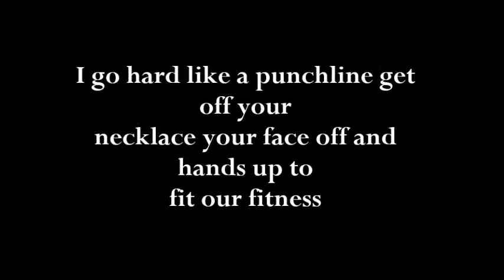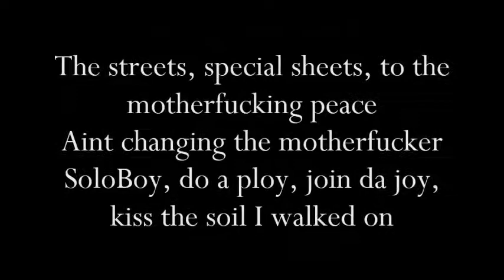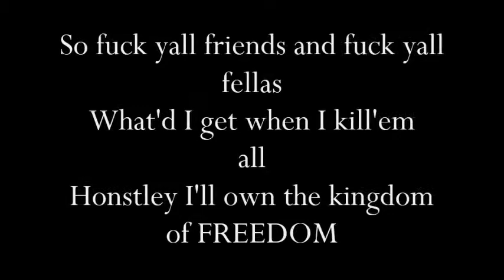LIKE A PUNCHLINE - SOLO8 LYRICS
Lyrics:
I go hard like punchline get off your necklace your face off and hands up to fit our fitness
you taste wrong we killled your crew you no more detected when our fucks up to rap we addicted

call mr. critical i do everything political and kill a person physical i do da shit analytical
when you over problem and shit you saw my face and its time to piss sip da good shit forget bout chris hit my crib do my ting.

im so fucking incredible my rhymes ain't edible smell that bar oh its chemical you eat my bar you like delectable
Your shit is expendable dispensable im electable exceptional international man thats aint illegible

you dont turn my tune cuz im in them bitches you gotta hate right cuz i win with no glitches
you don't play it right cuz you all off the distance you gotta act right if you act up you get shit

You call your self a King , When there's gods from this game

Writing a lot of rhymes no i wont blame

but rapping these rhymes like a whack ass flame

i'll let you lick my bars when i spit em on you , Cream

Your in the bottom of the world , and we're in the building

please dont rap about the money cuz we killed it

you say the world looked at my money , made their eyes sore

if i wanna talk bout mine i'll make the whole world poor

the streets , Special sheets , to the motherfucking peace

aint changing the motherfucker SoloBoy, do a ploy , join da joy , kiss the soil i walked on thats my game and toy

Dont rap bout the money if your ghetto wack ass fuck
i didnt , i just said i got enough , yeah i'm above

i aint that rich , im rich freedom , but i swear to god your gonna hear my name and i beat em

you keep cussin to rhyme feeble i cuss to move you fuckers my swear is your diesel

so i failed this semester , the reason is fucking with his sister , that kid need anassistance
im making money from some crystal

when soloboy is walking , talking soloboys upon em you just need to some of dat , dat is a crack , crocking , blocking ,flocking , shocking , fucking will hit you life fuck your pocket , i dont wanna end like , look his clock tucking ,bitch imma kill em so please stop knoking supply your beats with some kinda usefulspeech , on the beach on your treats these bitches like making holes in da chees3 , contentious are taking more space of whatcontains - us , my pen got that super ink my worda never vanish

So fuck yall friends and fuck yall fellas .
What'd i get when i kill em all .honstley i'll own the kingdom of freedom

PLEASE DO NOT USE ANYTHING WITHOUT PERMISSION!